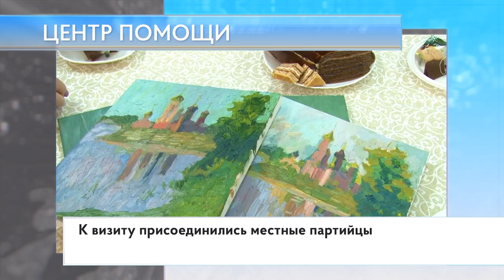Центр помощи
Депутат Мособлдумы от «Единой России» Дмитрий Голубков посетил Центр помощи семьям военнослужащих. Встретился с женами участников СВО, обсудил результаты работы Центра за последнее время и планы по его дальнейшему развитию. Здесь сотрудники не только оказывают психологическую помощь, но и дают юридические консультации. А также проводят досуговые мероприятия — творческие, спортивные и культурные. Все это помогает семьям мобилизованных отвлечься от переживаний и отдохнуть.